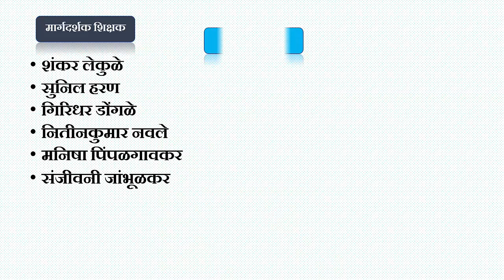द्रवामध्ये प्रकाशाचे विकिरण | experiments | chala shikuya prayogatun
1)  प्रयोगाचे नाव:--
द्रवामध्ये प्रकाशाचे विकिरण.
2)  साहित्य:-
     तीन पारदर्शक काचेचे/प्लास्टिक चे ग्लास, स्वच्छ पाणी, लेझर लाईट/बॅटरी/  टाॅर्च, कपडे धुण्याचा सोडा, एक चमचा दुध , चमचा इत्यादी.
3)  कृती:-
       सर्वप्रथम  तीन काचेचे/प्लास्टिक चे ग्लास  घ्या. त्यामध्ये अर्ध्या ग्लास पेक्षा जास्त राहील एवढे स्वच्छ पाणी  ओता.
        i) पहिल्या ग्लास मध्ये  फक्त स्वच्छ पाणी अर्ध्या ग्लास पेक्षा जास्त राहील एवढे पाणी भरा.
      ii) दुस-या ग्लासमधील पाण्यात एक दुधाचे तीन ते चार थेंब टाका. चमच्याने थोडा वेळ  ढवळत राहा.पाणी दुधाळ होईल.
      iii) तिस-या ग्लासमधील पाण्यात एक चमचा कपडे धुण्याचा सोडा टाका.
       चमच्याने कपडे धुण्याचा सोडा पाण्यात संपूर्ण  विरघळेपर्यंत ढवळत राहा.
       आता आपल्या प्रयोगाच्या खोली/रूम मधील सर्व लाईट बंद करा.
        तसेच रूम चे दरवाजे व खिडक्याही बंद करा.
        i) आता पहिल्या ग्लास मध्ये ग्लासच्या पाण्यामधील वरच्या भागातून ग्लासच्या तळाकडे जाईल असा  लेझर लाईट चा प्रकाशझोत टाका.
ग्लासच्या तळाशी पहा.
      किंवा ग्लासच्या एका बाजूने लेझर लाईटचा प्रकाशझोत टाका..
         काळजीपूर्वक निरीक्षण करा.
         आपल्याला  आता ग्लास मध्ये  तळाशी  प्रकाशझोतचा एक ठिबका दिसेल...
       किंवा ग्लासमधून दुस-या बाजूला प्रकाश गेलेला दिसणार नाही.
      ii) आता दुस-या ग्लास मध्ये  वरील प्रमाणेच लेझर लाईट चा प्रकाशझोत टाका.
         काळजीपूर्वक निरीक्षण करा.
        आपल्याला  आता ग्लास मध्ये  प्रकाशाची एक सरळ रेषा ग्लासच्या तळापर्यंत गेलेली दिसेल. किंवा ग्लासमधून दुस-या बाजूने गेलेली लेझर लाईटची एक रेषा दिसेल.
    iii) आता तिस-या ग्लास मध्ये  लेझर लाईट चा प्रकाश टाका.
        काळजीपूर्वक निरीक्षण करा.
       आपल्याला  आता ग्लास मधील संपूर्ण द्रावण/पाणी सर्वात जास्त  रंगीत दिसेल.
4)  निष्कर्ष तथा अनुमान:-
          ज्या ग्लास मध्ये एखाद्या पदार्थांच्या कणाचे प्रमाण जेवढे जास्त तेवढे त्या द्रावणामध्ये प्रकाशाचे विकिरण जास्त असते
       थोडक्यात पदार्थांच्या कणावर प्रकाशाचे विकिरण अवलंबून असते
खालील प्रश्नांची उत्तरे तुमच्या वहीत लिहून तुमच्या शिक्षकांकडून तपासून घ्या.
1) प्रकाशाचे विकिरण म्हणजे काय?
2) वरील प्रयोगात दुधाऐवजी मीठ वापरले तर काय होईल?
3)  स्वच्छ पाण्याच्या ग्लासमध्ये आपल्याला लेझर लाईट चा प्रकाश का दिसत नाही?
अध्ययन निष्पत्ती
           (72.4) प्रक्रिया आणि घटना यांचा कारणांशी संबंध जोडतात.